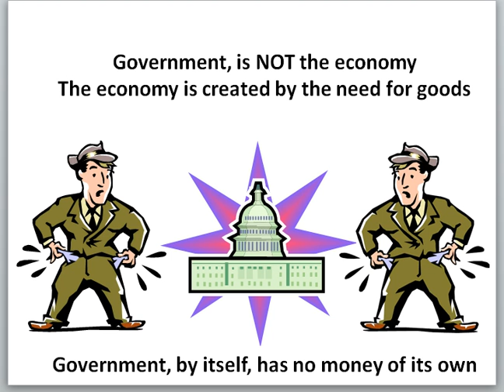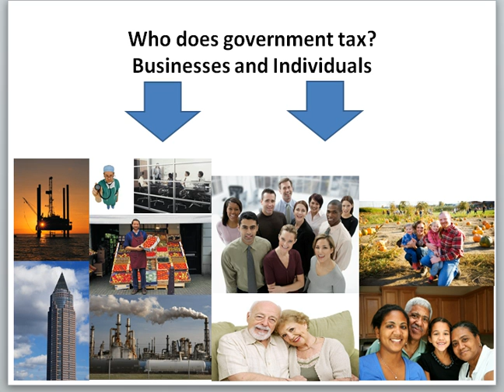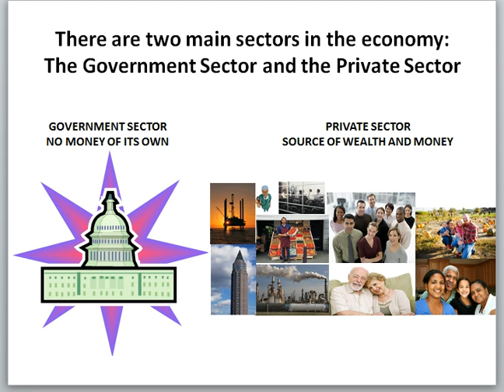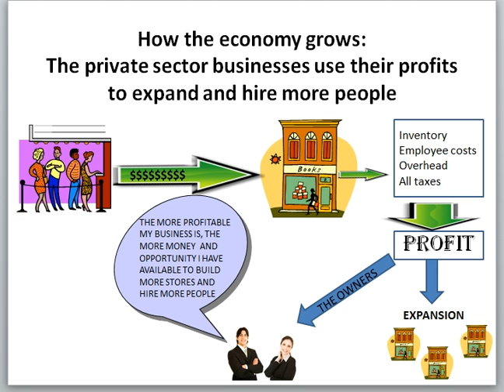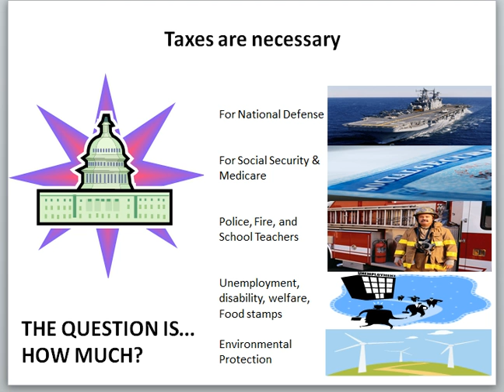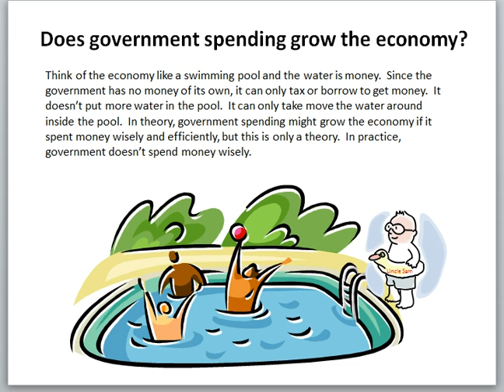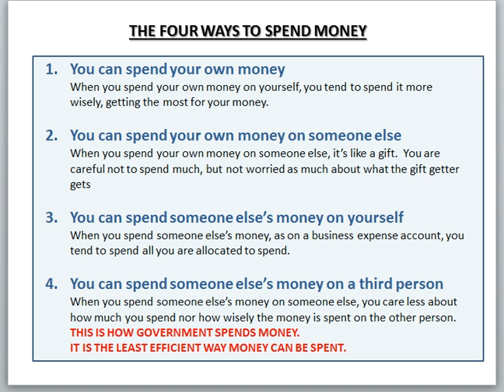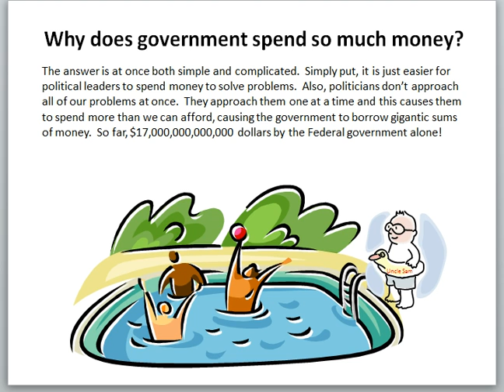How the Economy Works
Tony gives a summary view of the economy, simple enough for anyone to understand.